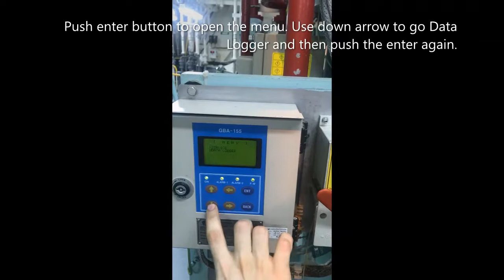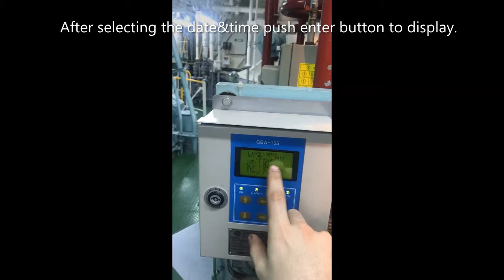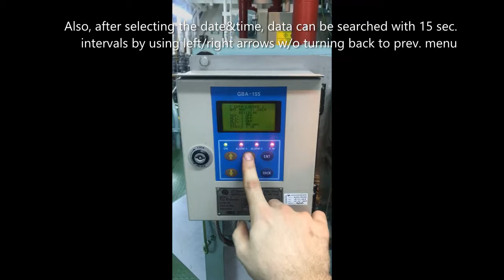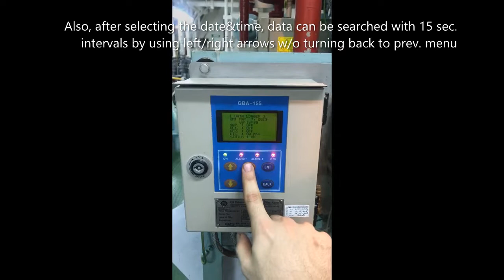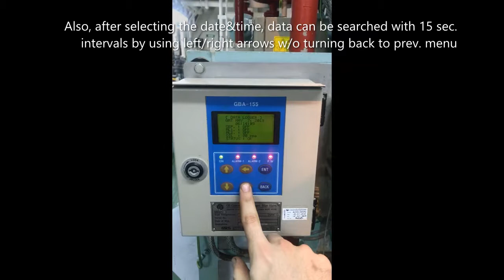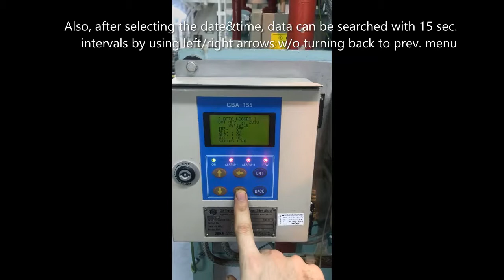Oily water separator (OWS) 15 ppm bilge alarm monitor (oil content meter) data display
You shall find here how to check operation records of OWS.